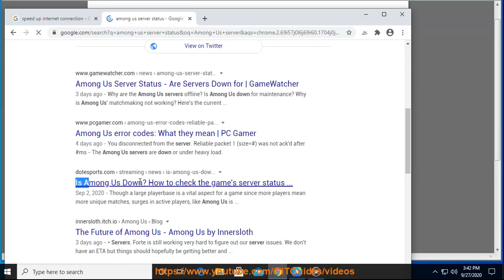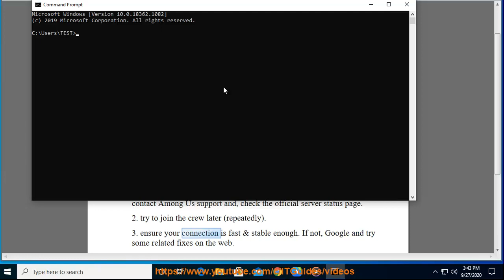Fix Forcibly disconnected because: ReliablePacketWithoutResponse Error in Among Us